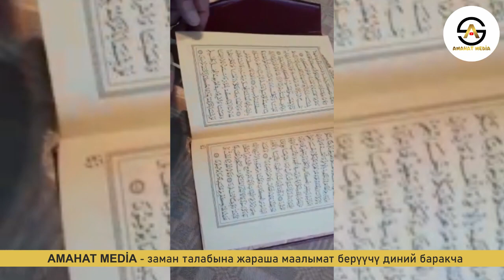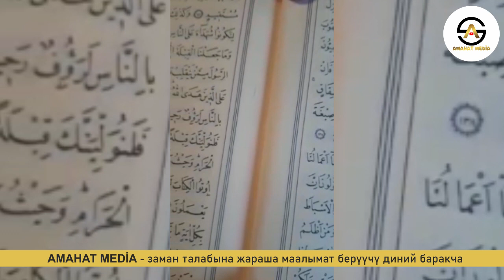Корона вирус | Ресницы Пророка С.А.В | Ихтияр Абдулин